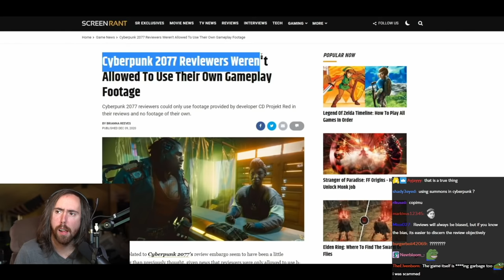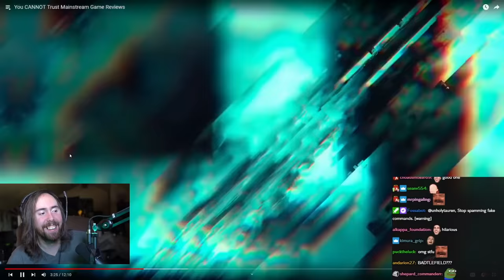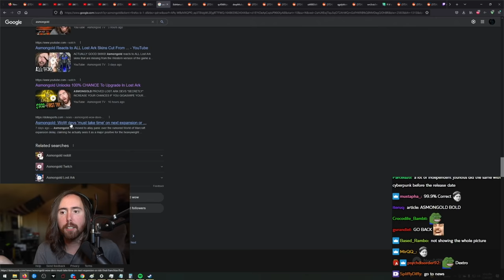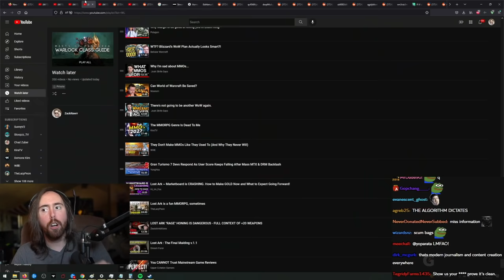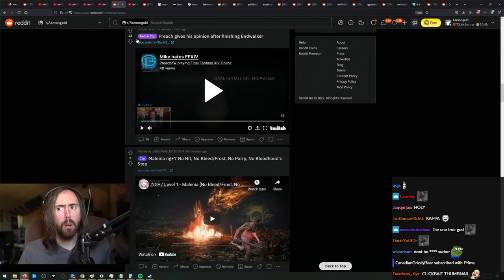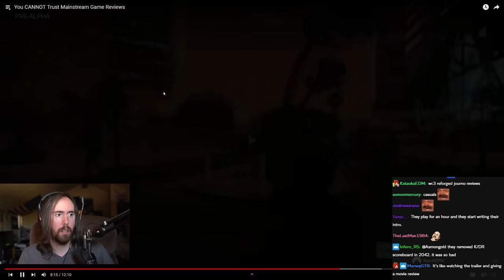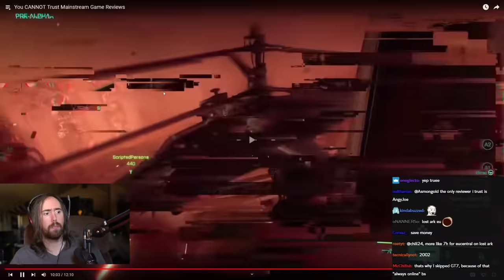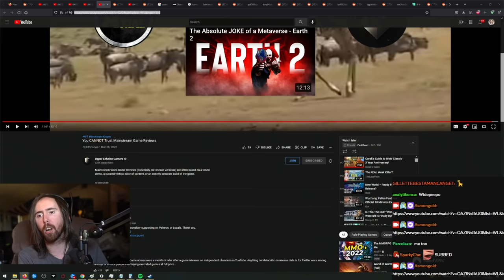Asmongold Reacts to "You CANNOT Trust Mainstream Game Reviews"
Asmongold learns why you cannot trust mainstream game reviews (with Upper Echelon Gamers)